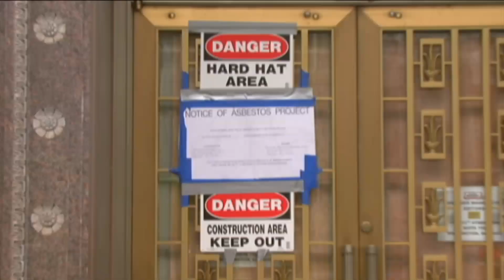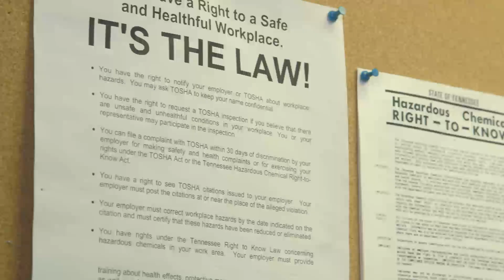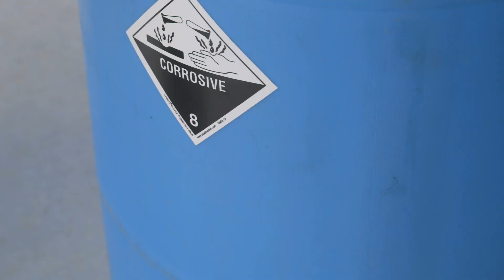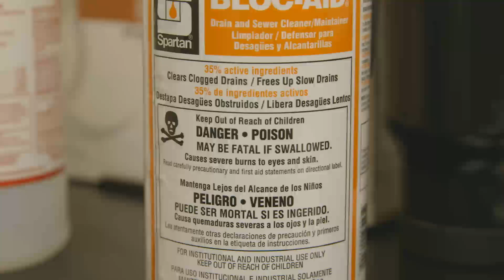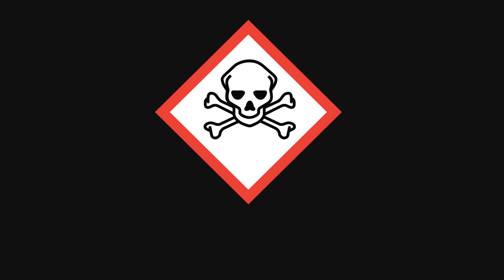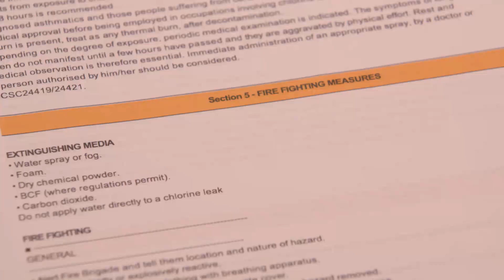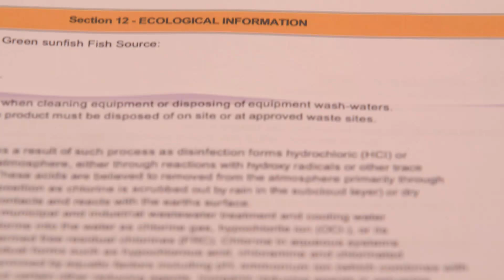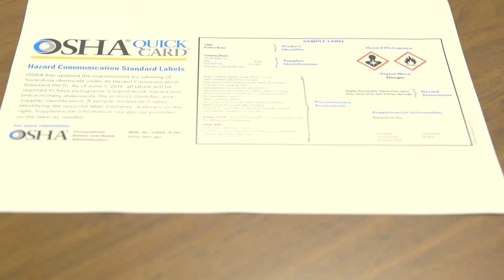TOSHA Hazard Communications (2013)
TOSHA explains how to handle and identify hazardous chemicals.